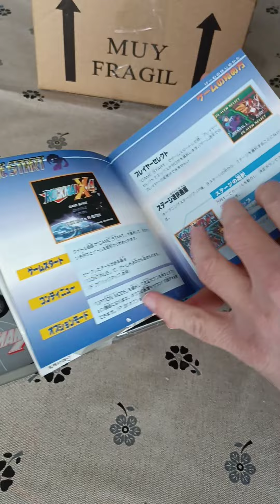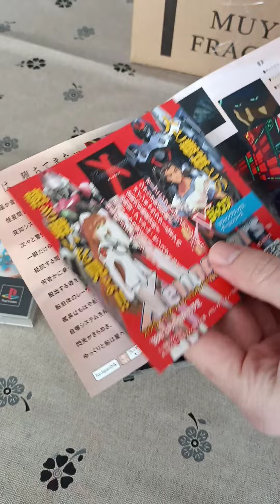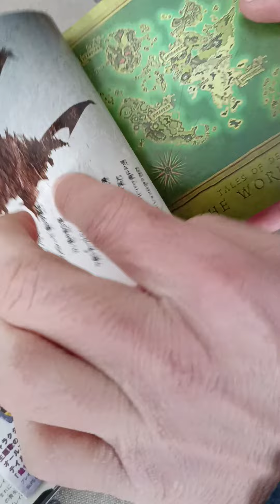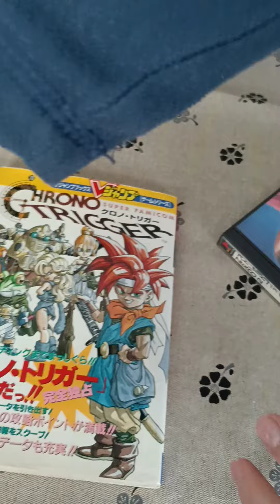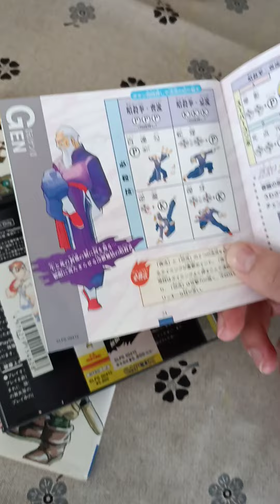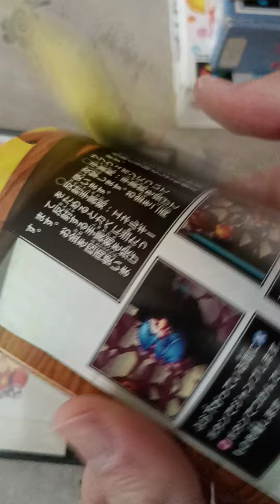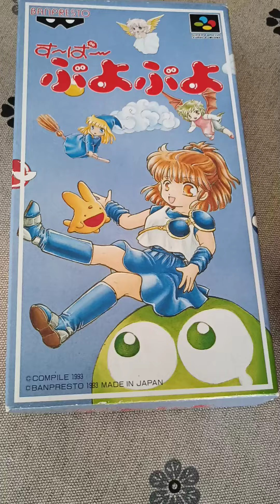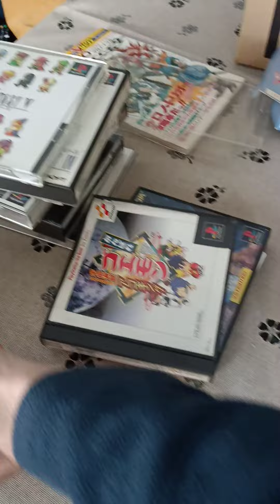UNBOXING DE MOGOLLÓN DE JUEGOS MEGAMAN STREET FIGHTER PERSONA GOEMON Y MÁS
JUEGOS DE SNES SUPER FAMICOM PSX CAPCOM KONAMI BANPRESTO NINTENDO